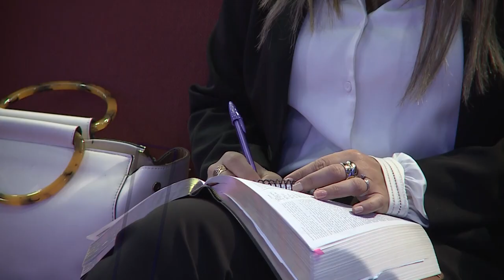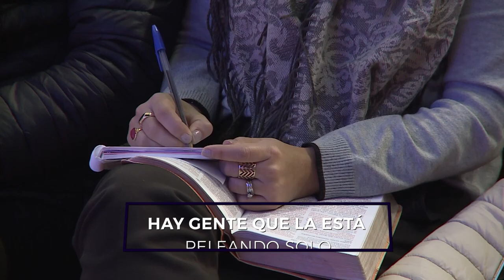MC153 MENSAJES CORTOS MQV - El toque de Dios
¿Qué es el toque de Dios para ti? Quizás pienses que se trate de algo místico, como sentir algo o ver bajar un ángel; sin embargo, se trata de un acto de amor y servicio por el prójimo, aparentemente sencillo pero que puede causar un gran impacto en la vida de esa persona.
¿Estás siendo la mano de Dios aquí en la tierra?

➡️ Fragmento de la prédica “Un toque de compasión” del Pr. Adolfo Aguero Esgaib, a ser emitida este domingo 29 de agosto, a las 10:00 de la mañana, por canal Trece.